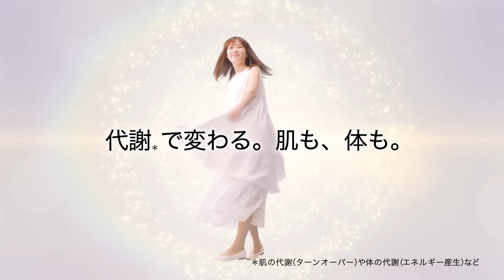上野樹里さん出演 ハイチオールCプラス２ CM「あなた生まれの力」篇【エスエス製薬】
シミや疲れ*1の原因の一つとして、どちらも代謝*2の乱れが関係しています。
あなたの体の中で生まれる、信じられる代謝*2の力を「ハイチオールCプラス２」がサポートし、シミと疲れ*1を改善。
すこやかな日常へ向かう喜びを、上野さんがイキイキと表現しています。
自分らしいすこやかな美しさがあふれる日々へ。

*1：全身倦怠(疲れ・だるさ)
*2：肌の代謝(ターンオーバー)や体の代謝(エネルギー産生)など